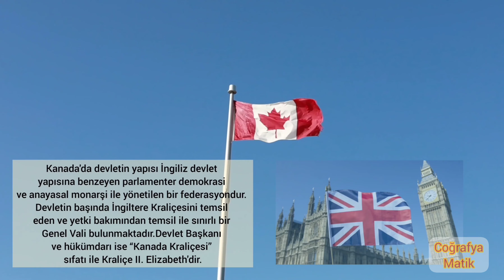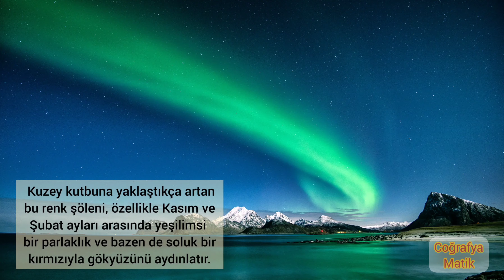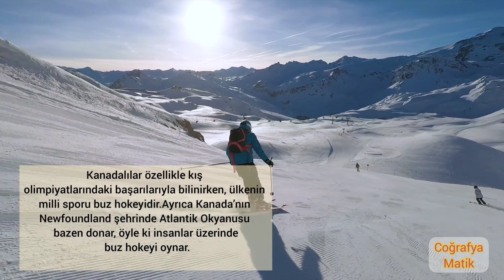DÜNYANIN EN YAŞANABİLİR ÜLKESİ KANADA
BU VİDEODA DÜNYANIN EN YAŞANILABİLİR ÜLKESİ KANADA HAKKINDA İLGİNÇ BİLGİLERİ ANLATTIM.DAHA ÖNCE DUYMADIĞINIZ İLGİNÇ BİLGİLERİ İLE KANADA YA HAYRAN KALACAKSINIZ NİAGARA ŞELALESİNDEN KUTUP AYILARINA KADAR BİR ÇOK ŞEYE ÇOK ŞAŞIRACAKSINIZ.